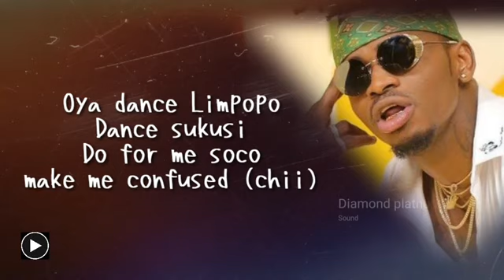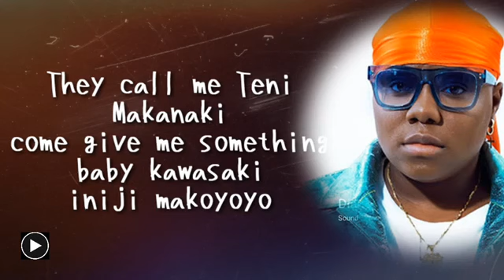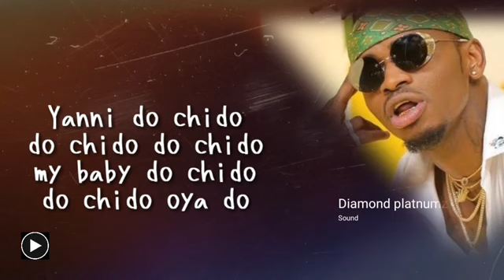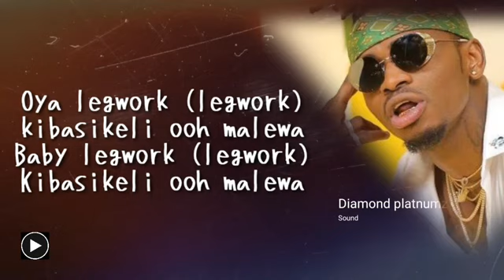Sound - Diamond Platnumz X Teni (Official lyrics video 2019)